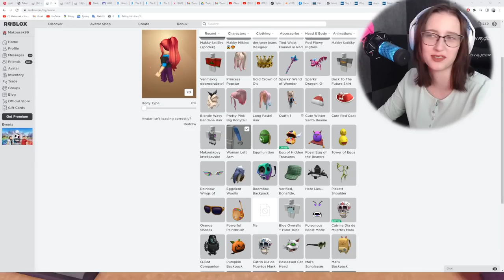NĚKDO ZABIL IRIIS!😨 Roblox VenMakky Halloween Obby w/@VendaliRoblox